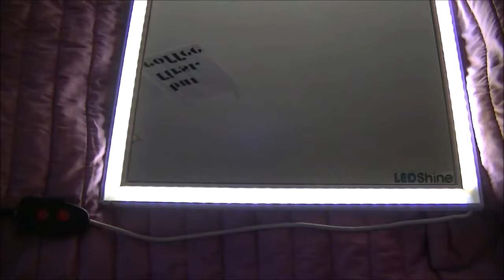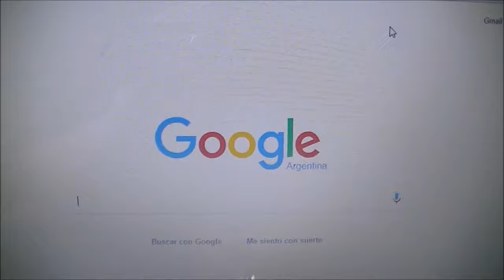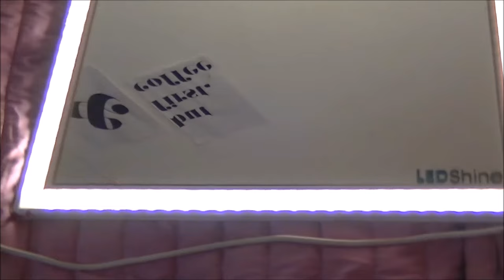TRANSFORMO MI TOCADOR! +LEDshine | Luz, Cámara, MAKEUP!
SNAPCHAT Agostanquia

Mi opinion es completamente sincera. SIEMPRE